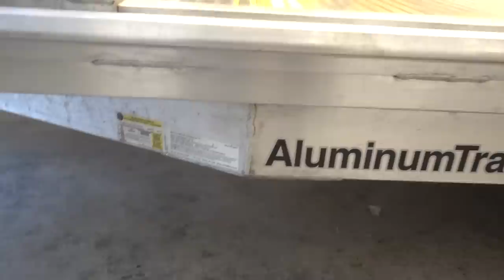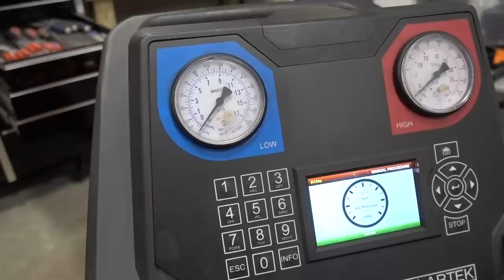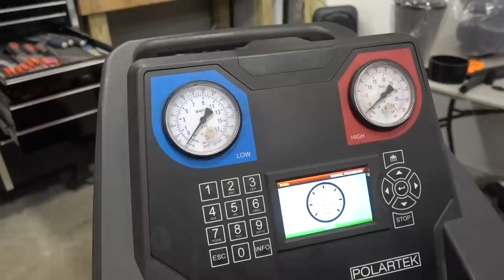NEW ALUMINUM TRAILER PROJECT!!!!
New aluminum car trailer project!

12V CUMMINS SPRING COMPRESSOR
24V CUMMINS SPRING COMPRESSOR